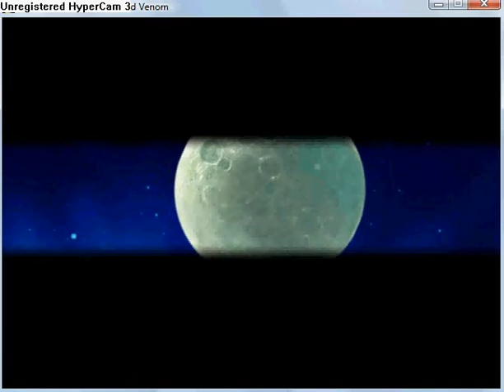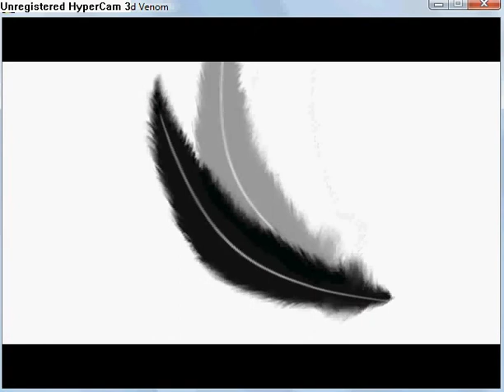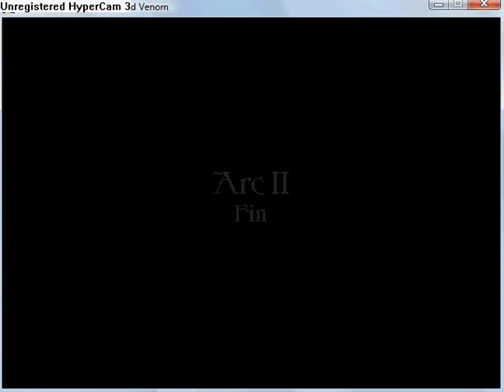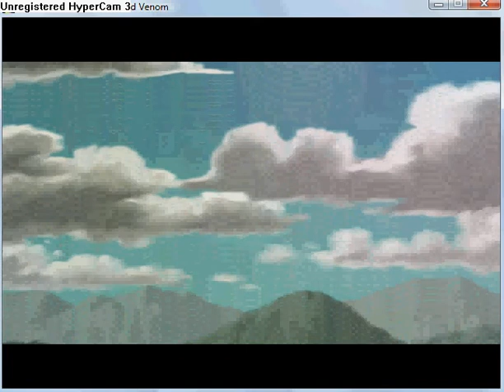Quintessence - The Blighted Venom part 38.flv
Chapter 6: The Begining part 7
You have to ride a horse. Use spacebar to jump, up/down keys to steer.
Watch a cut scene and ending of Arc 2.